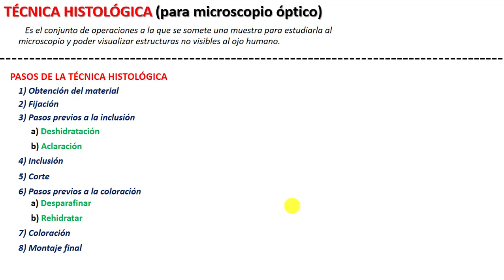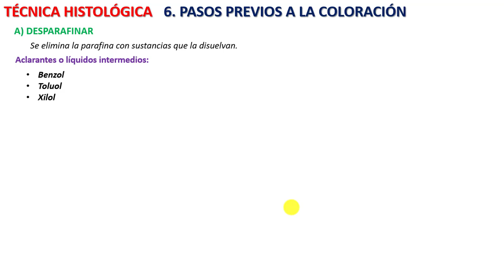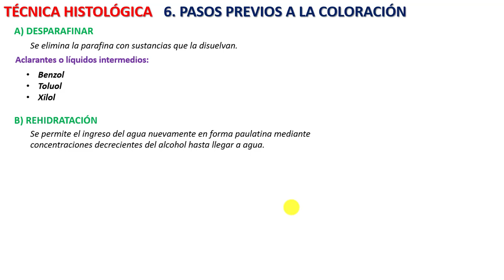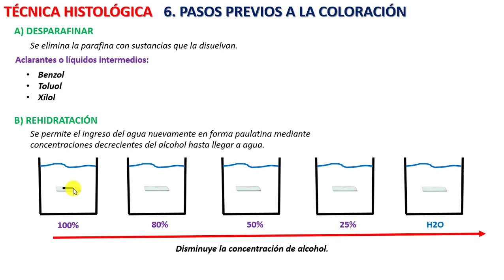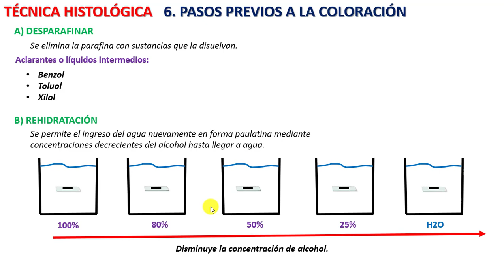Técnica histológica 7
Luego del corte con el micrótomo, aún debemos realizar 2 pasos previos a la coloración; estos son: Desparafinar y rehidratar.